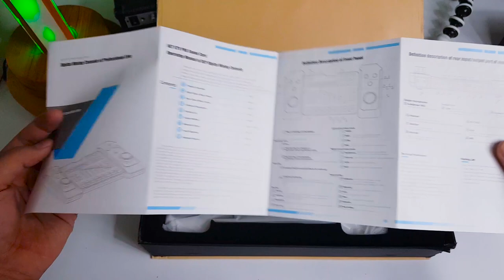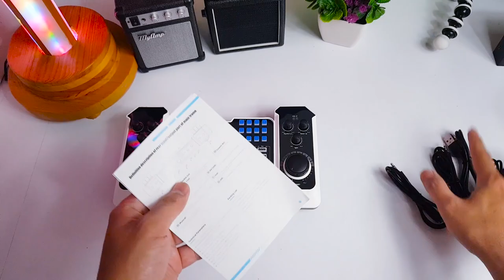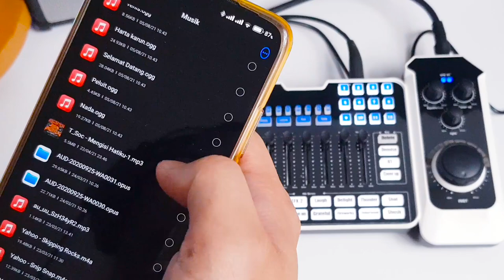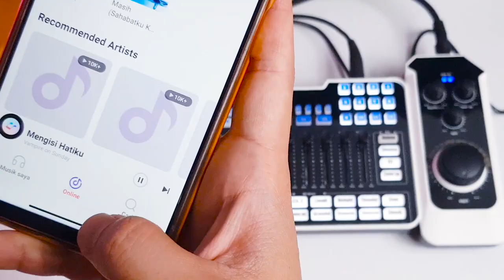REVIEW Soundcard KTV NET PRO Q8 || Soundcard Dengan Design Gamepad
Klo mau Beli Soundcard ini Linknya dibawah

Klo Kemahalan Jangan Dibeli